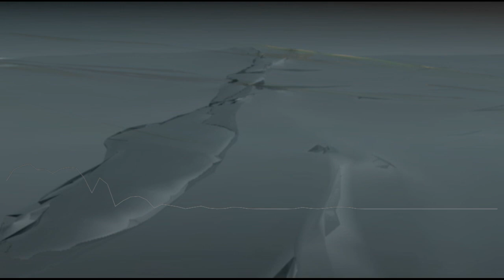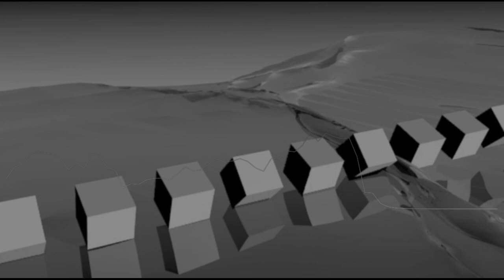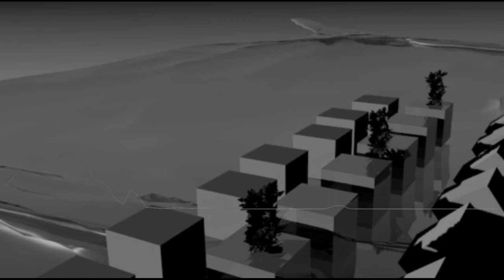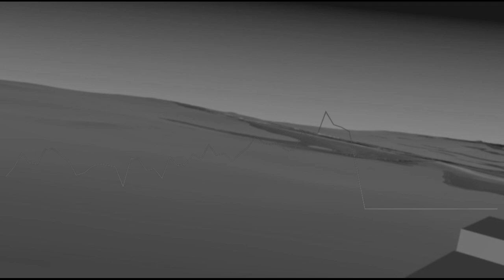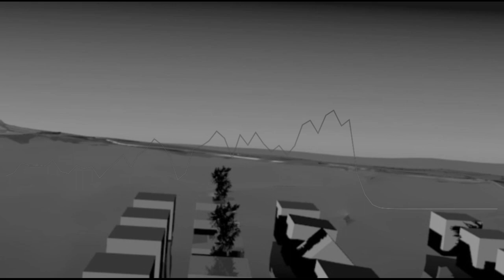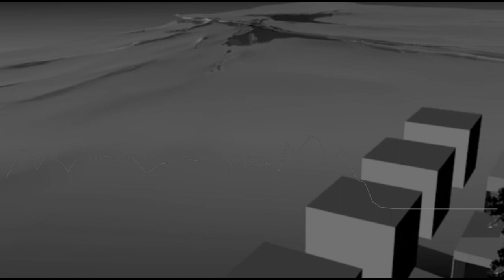Acceptable Vybes - Instrumental By NIKMAN - [AUDIO FIXED]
clean sounds...